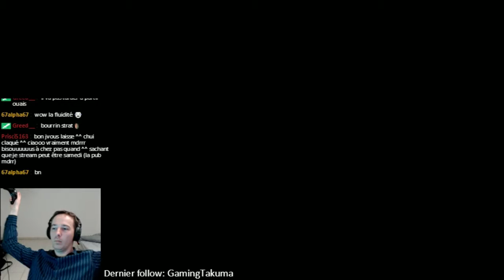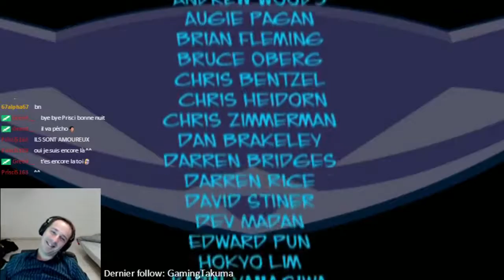Sly 2: Association de voleurs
La suite des aventures de Sly Cooper avec une présence plus importantes des potes =)